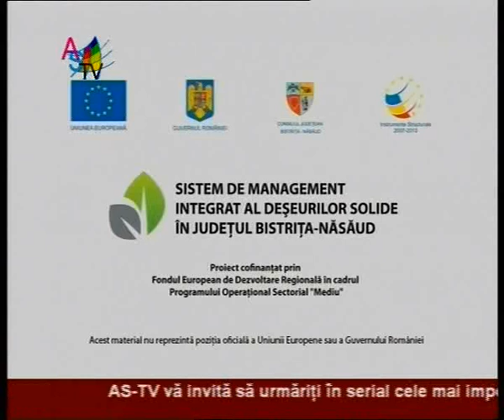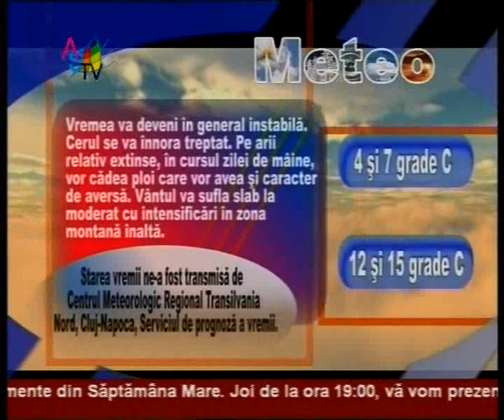Jurnal 30 03_clip1.wmv